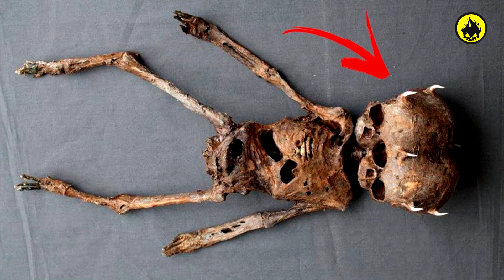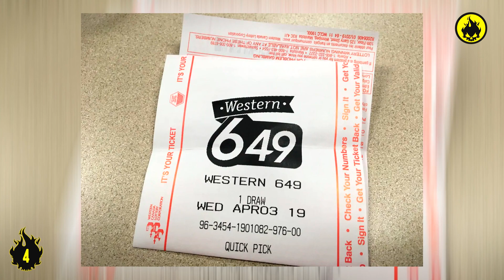5 HALLAZGOS INCREÍBLES En SITIOS ABANDONADOS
TEX REX. 5 HALLAZGOS INCREÍBLES En SITIOS ABANDONADOS
Existen muchos lugares o sitios abandonados que esconden hallazgos increibles que no vas a creer reales, pero si, así son, como un tiburón gigante encontrado en un tanque de un acuario abandonado, o el propio esqueleto de dos cabezas y varios cuernos de la miniatura. Like al vídeo, compartelo, y no te pierdas este pedazo de vídeo que te traigo para ti!